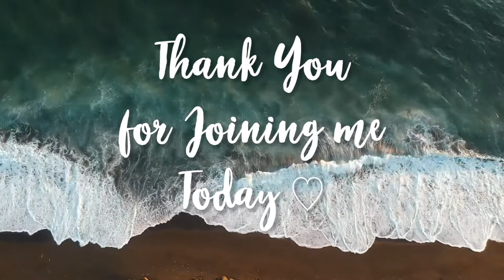PERFUME HAUL: BEST VETIVER, AMBER & MUSC as claimed by Perfume Critics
Mona di Orio's Musc, Vetiver & Vanilla are very hard to find niche perfumes, which have world wide fame for being claimed the perfect formulas of wrapping these basic notes. Mona di Orio is rumoured to be a perfumer savant, a perfectionist who derived a golden ratio of how to blend notes into a flawless fragrances. Well, let's see for ourselves, shall we?